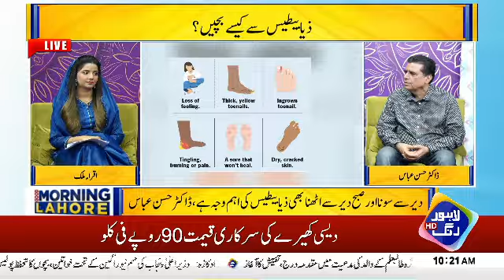Diabetes Treatment Without Using Medicine | Good Morning Lahore | 29 Oct 2024 | Lahore Rang